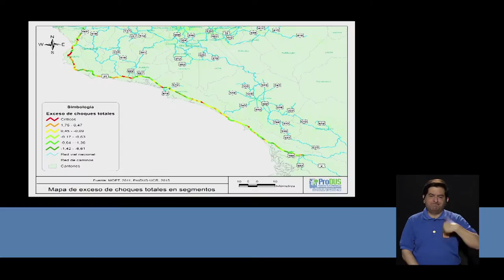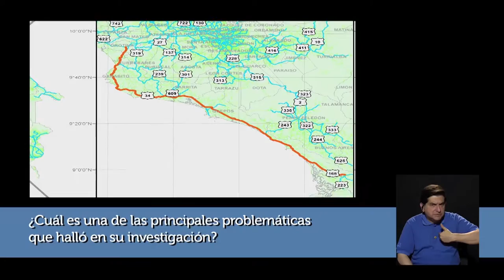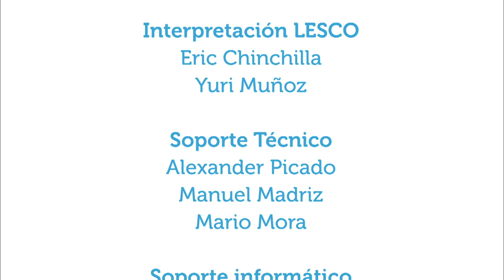Accidentes de tránsito y calidad de vida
27jun2016. ¿Cómo afectan los accidentes de tránsito la calidad de vida de las personas? ¿Qué otras consecuencias, además de las físicas y la muerte, tienen los accidentes de transito?

En este capítulo se da respuesta a estas y otras preguntas en la conversación con el Ing. Jonathan Agüero, del ProDUS de la UCR, y el Dr. Esteban Araya, de la Red de servicios de salud del Instituto Nacional de Seguros.